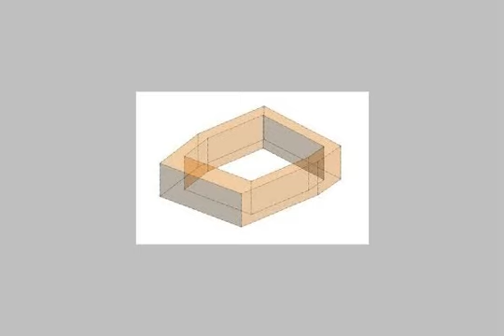Office Or Company For Rent In Al Zaytun Cairo - mlseg.com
Office Or Company For Rent In Al Zaytun Cairo بالزيتون مكتب قانون جديد مفروش على اعلى مستوى يصلح عيادة دكتور او مكتب ادارى بشارع سليم الرئيسى منطقة حيوية غرفة ورسيبشن كبير وحمام ومطبخ تشطيب سوبر لوكس اسانسير مطلوب 800ج نهائى عقد 5 سنوات. - الزيتون شارع سليم الاول الرئيسى - Egypt Real Estate | Greater Cairo | Al Zaytun | Office / Company For Rent